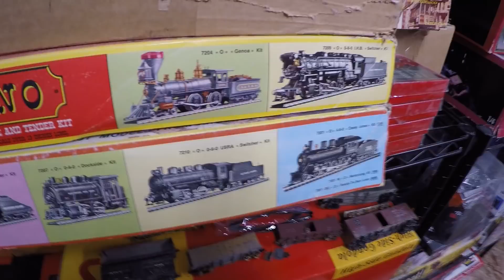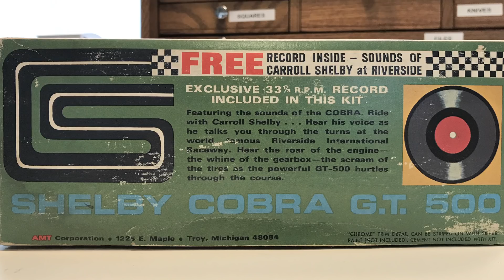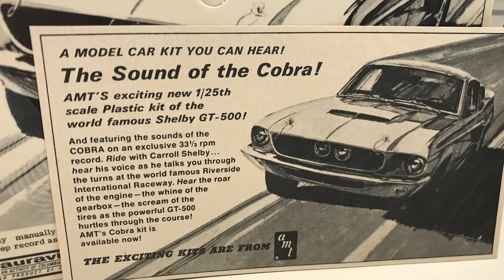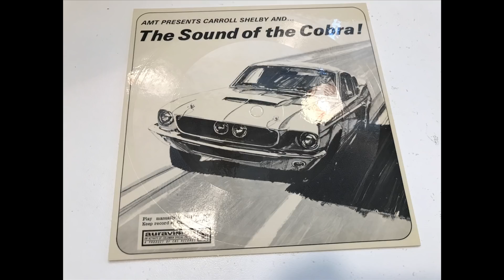AMT 1968 Shelby Mustang with a recording of Carol Shelby driving at 135 MPH at the Riverside Raceway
Listen to the sound of this car! In 1968 AMT (Aluminum Model Toy) released kit number  T 296, the 1968 Shelby GT 500. The first issue of the kit came with a recording of Carol Shelby taking a 67 GT500 around the Riverside track at 135 MPH!!
The kit was a great seller for AMT, so much so it was re-run twice within a year.  The original issue, seen here, was the only one to come with the recording of Carol Shelby on a card stock and vinyl record. Both the kit and the record have become very sought after collectables.